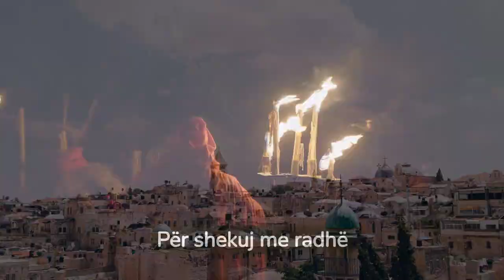A e dini se Izraeli pothuajse u themelua ne SHQIPERI !